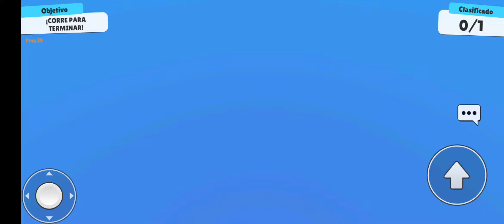¡Yo vs Fabio en Stumble Guys!